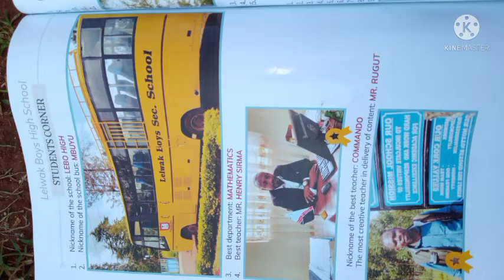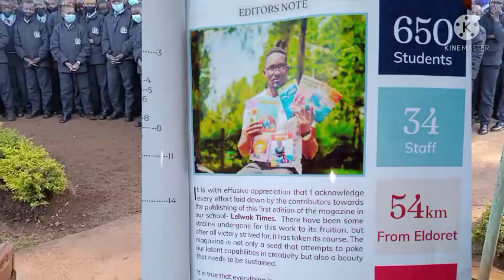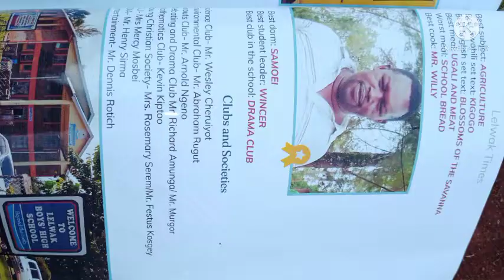SAMUELI MATANDIKO - MTIHANI WA MAISHA( EDITED)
LELWAK BOYS